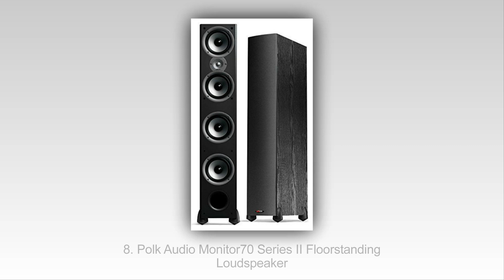Top 10 Najlepszych Głośniki Podłogowe W 2015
Top 10 Najlepsze głośniki podłogowe w 2015
10. Klipsch RF-62 II Reference Series Floor-standing Loudspeaker
9. Sony SSF-5000 Floor-standing Speaker
8. Polk Audio Monitor70 Series II Floorstanding Loudspeaker
7. Klipsch RF-82 II Reference Series Floor-standing Loudspeaker
6. PSB Alpha T1 Sienna Floor-standing Speakers
5. Mirage Omni-550 Floor-standing Tower Speaker
4. JBL ES80BK 4-Way, Dual 170mm 6-Inch Floor-standing Speaker
3. Pioneer SP-FS52-LR standing Loudspeaker
2. Onkyo SKF-4800 2-Way Bass Reflex Floor-standing Speakers
1. Infinity Primus Three-way dual 6-1/2-Inch Floor-standing Speaker